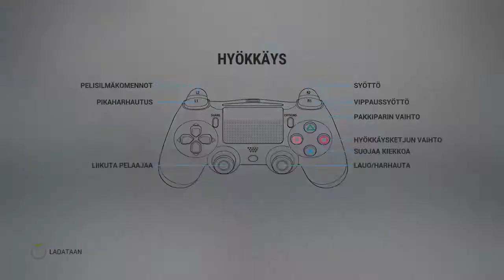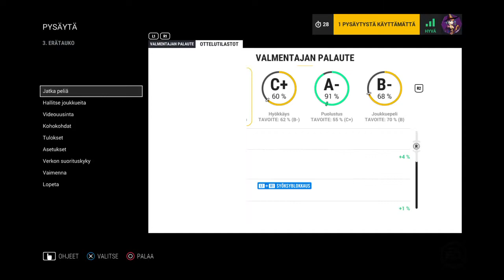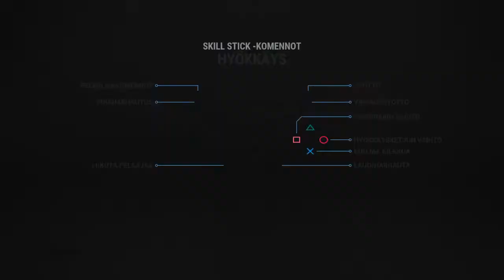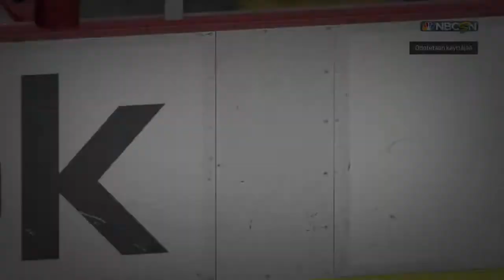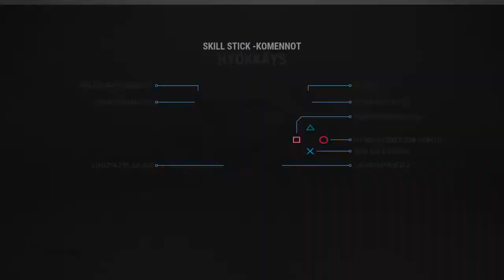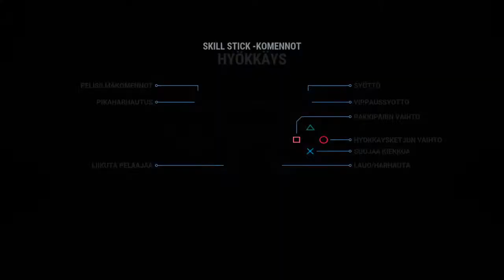NHL 17 RANDOM LEAGUE/TEAM ONLINE VERSUS GAMES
In this channel, I am Live Streaming some ''random stuff'' Game playing from Playstation 4 with my friends. Also making videos from my Karting racing, and Hockey playing with GoPro HERO 3+ Action Camera. My Live Stream is basically at finnish, but i speak and understand some English too!

If you have some wishes what you want to see, please tell me :)

 I also have Playstation VR system!
-NHL 17
-GTA V
-Rainbow Six
-Minecraft
-F1 2016
-Batman Arkham Knight
-Batman Arkahm VR
-Rush Blood VR
-Job Simulator VR
etc...